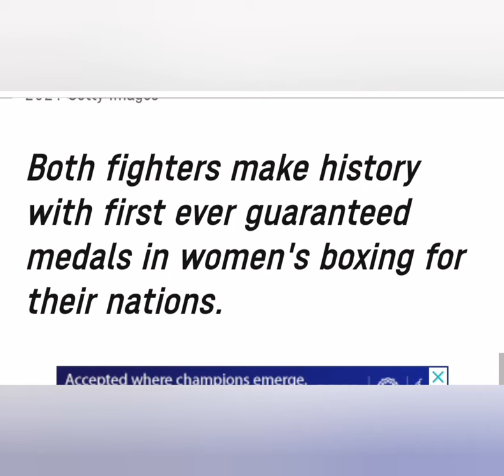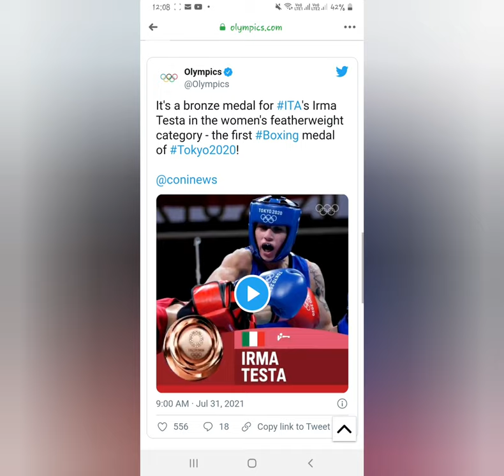ROAD TO ANOTHER GOLD MEDAL FOR PHILIPPINES!!GO GO NESTHY PETECIO/GO PILIPINAS / TOKYO 2020 OLYMPICS